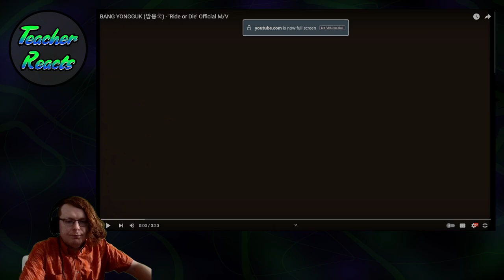TEACHER REACTS | BANG YONGGUK (방용국) - 'Ride or Die' Official M/V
Next on the list of new people that I actually already new about is someone who is very recognizable form their time in B.A.P.

Chapters:
0:00 Intro
0:56 Teacher Reacts
5:17 Outro Time